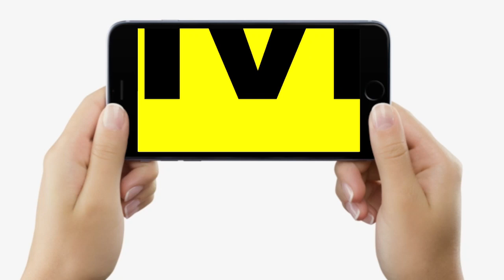BPSC TRE 2023 पर सवाल उठाने वालों को Congress MLA Pratima Das को करारा जवाब, सुनिए... | Bihar News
BPSC TRE 2023 पर सवाल उठाने वालों को Congress MLA Parima Das को करारा जवाब, सुनिए... | Bihar News | LiveCIties